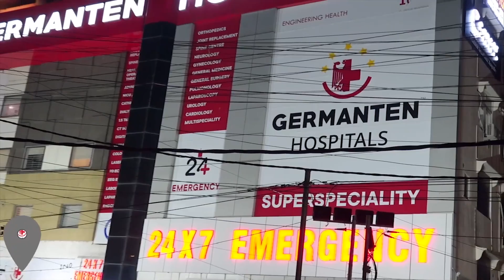DCP Sai Chaitanya, IPS Releases Statements on Upcoming Elections | IND Today